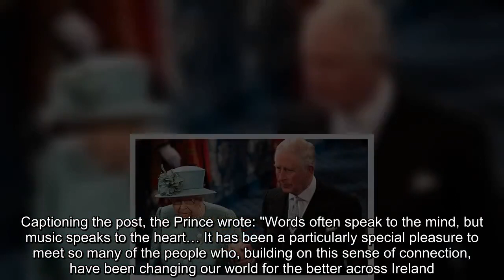Prince Charles pens emotional message to the Queen